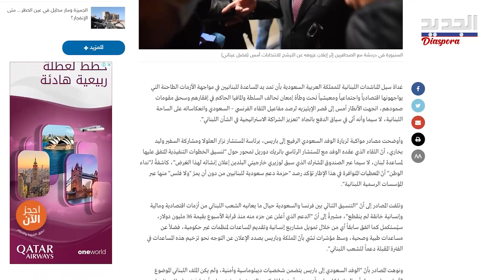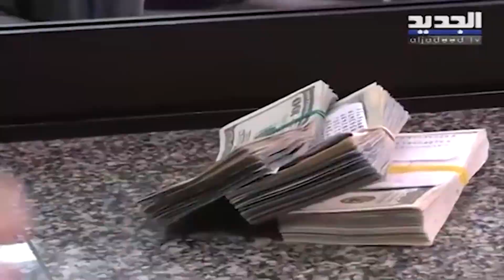السعودية تفتح أبوابها الواسعة لـ لبنان الشعب وتغلقها بوجه لبنان الدولة .. ما القصة؟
اتجهت الأنظار أمس إلى قصر الإليزيه لرصد مفاعيل اللقاء الفرنسي – السعودي وانعكاساته على الساحة اللبنانية، لا سيما وأنه أتى في سياق الدفع باتجاه "تعزيز الشراكة الاستراتيجية في الشأن اللبناني"، فهل ستعود السعودية إلى لبنان من بوابة باريس؟